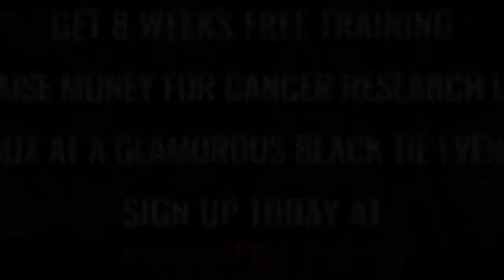Ultra White Collar Boxing | Chesterfield | Alan Bedford VS Daniel Blackie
Chesterfield Ultra White Collar Boxing 3rd September 2017

8 Weeks FREE training / Get in the best shape of your life/ Raise money for Cancer Research UK